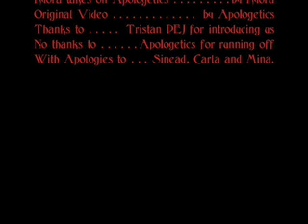Kyora Does Apologetics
Too bad daddy dearest had to come because she got all hurt. Still, you guys will LOVE this. Don't expect more. By the way, my apologies to Sinead, Carla, and Mina. You know I love you all.